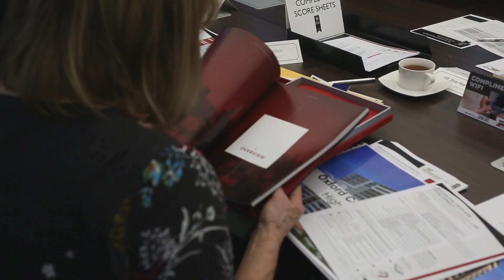AFAR 2020 RC Emerge design house